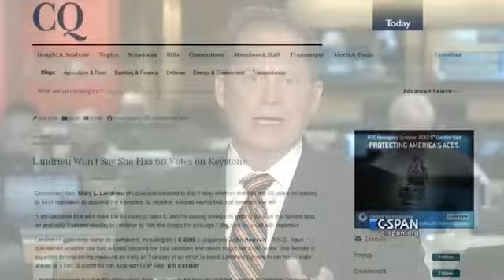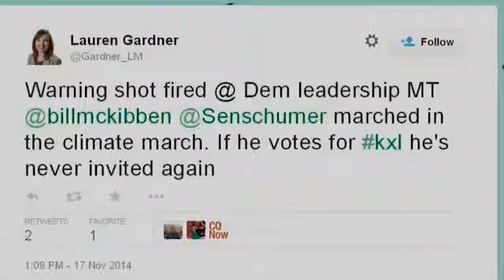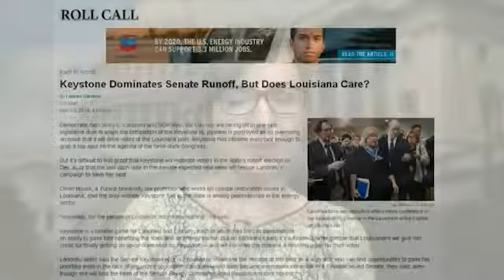CQ Roll Call's Lauren Gardner on C-SPAN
CQ Staff Writer Lauren Gardner discusses the Keystone XL pipeline on C-SPAN on Nov. 17.